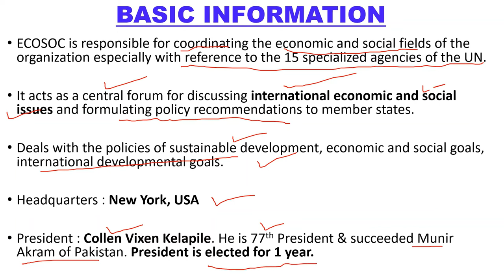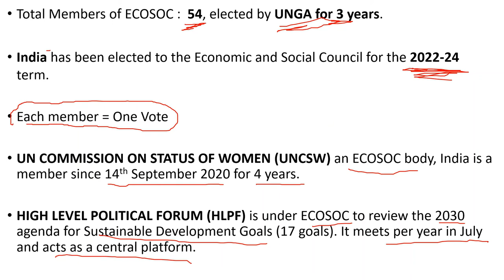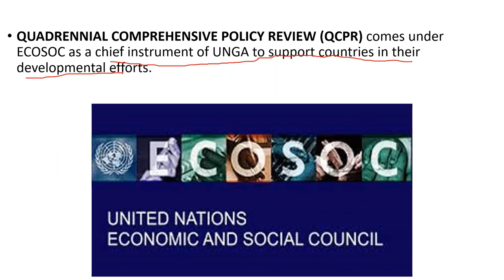🛑UN ECONOMIC & SOCIAL COUNCIL || ECOSO || UNO || Important for exam || By Ayushi Sharma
Hi people! Hope this video will be helpful to you for your exam. Watch it till end for better understanding!!